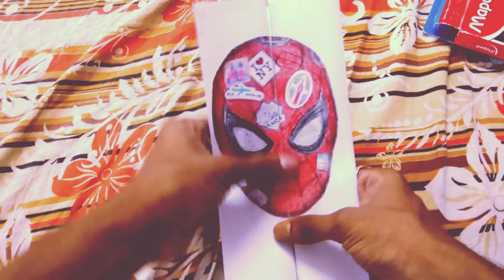Spiderman | Tom Holland | Color Pencils Work